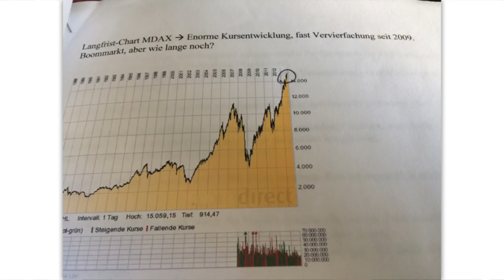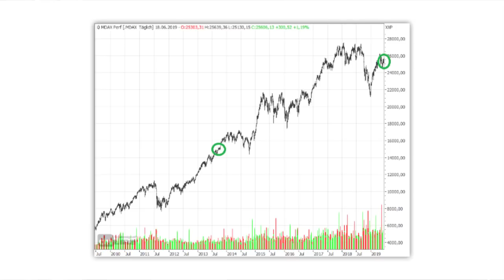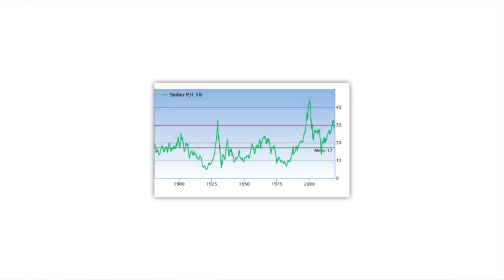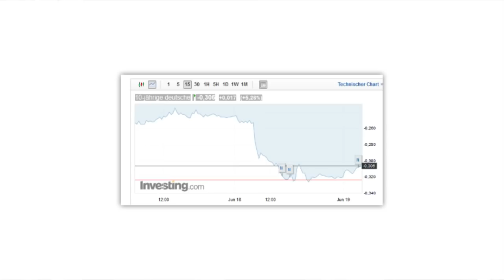Kein Crash? +50% bis 2021: Geht die Aktien-Rallye weiter?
Auf YouTube sind derzeit ja Untergangs-Videos sehr beliebt. "In 2020 kommt der Banken-Crash" usw. Es gibt seit jeher eine Faszination vieler Anleger für solche Prophezeiungen. Das liegt wohl auch der Psyche des Menschen: Wir sind an der Börse von Gier und Angst getrieben. In diesem Video zeige ich euch, warum ihr euch davon nicht verunsichern lassen solltet und warum die Rallye gut noch viel weiter gehen könnte.